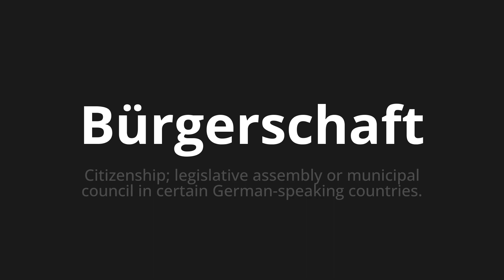How to pronounce Bürgerschaft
Master the Pronunciation of 'Bürgerschaft which Means Citizenship' - which means : Citizenship;Legislative Assembly or Municipal Council in Certain German-Speaking Countries. 📝 with @PronunciationGerman 🎓🗣️ - [Your Guide to German]

Learn to pronounce 'Bürgerschaft' perfectly in German with our easy and engaging tutorial by @PronunciationGerman! 📖📽️ In this comprehensive video, we provide you with native speaker examples 🗣️👂 and phonetic breakdowns 🎵 to ensure you get the pronunciation just right.

How to say Citizenship in German